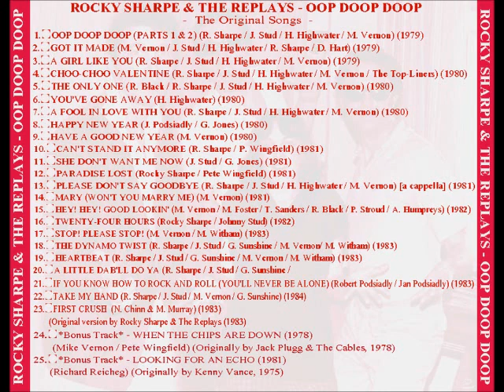Rocky Sharpe & The Replays - MEDLEY (The Original Songs)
OOP DOOP DOOP  - Medley - ROCKY SHARPE & THE REPLAYS Original Songs (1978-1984) - written by / for them and / or originally recorded by the group + a couple of special "Bonus Tracks": When The Chips Are Down ("semi-original") & Looking For an Echo (special adaptation). Compiled by me ;)

SONGS:  1. OOP DOOP DOOP (PARTS 1 & 2)
2. GOT IT MADE
3. A GIRL LIKE YOU
4. CHOO-CHOO VALENTINE
5. THE ONLY ONE
6. YOU'VE GONE AWAY
7. A FOOL IN LOVE WITH YOU
8. HAPPY NEW YEAR
9. HAVE A GOOD NEW YEAR
10. CAN'T STAND IT ANYMORE
11. SHE DON'T WANT ME NOW
12. PARADISE LOST
13. PLEASE DON'T SAY GOODBYE
14. MARY (WON'T YOU MARRY ME)
15. HEY! HEY! GOOD LOOKIN'
16. TWENTY-FOUR HOURS
17. STOP! PLEASE STOP!
18. THE DYNAMO TWIST
19. HEARTBEAT
20. A LITTLE DAB'LL DO YA
21. IF YOU KNOW HOW TO ROCK AND ROLL (YOU'LL NEVER BE ALONE)
22. TAKE MY HAND
23. FIRST CRUSH (Original version by Rocky Sharpe & The Replays)
24. *Bonus Track* - WHEN THE CHIPS ARE DOWN (Mike Vernon / Pete Wingfield) (Originally by Jack Plugg & The Cables, 1978)
25. *Bonus Track* - LOOKING FOR AN ECHO (Richard Reicheg) (Originally by Kenny Vance, 1975)